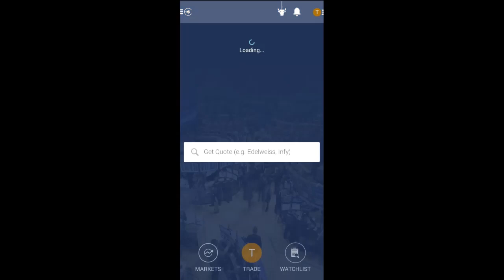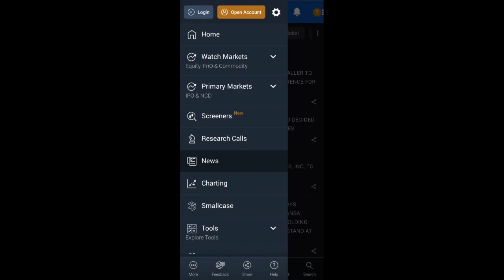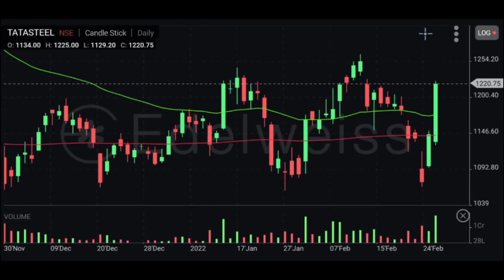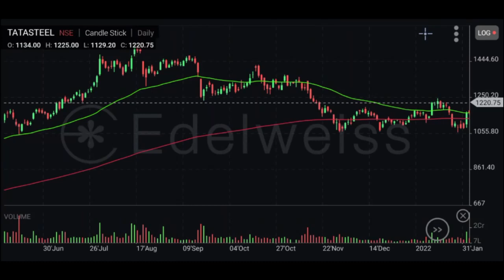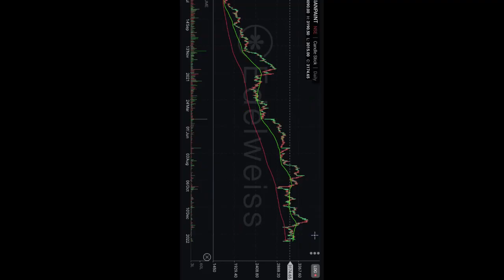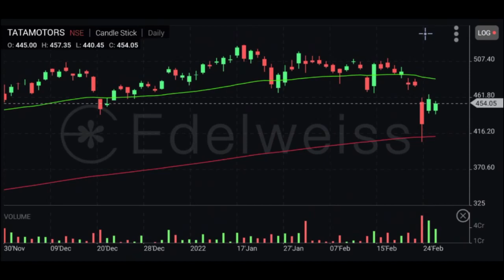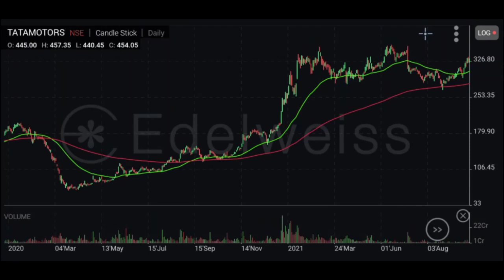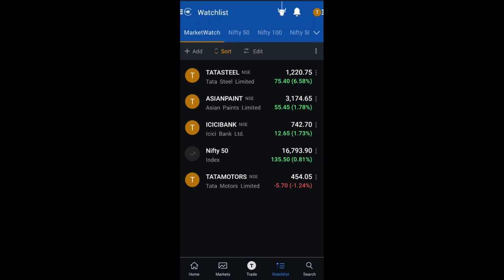Swing Trading Strategy | Screener for Swing Trading | Golden Crossover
Download the Edelweiss Mobile Trader App by clicking on the link given below and enjoy its amazing features.

Benefits of Big Bulls Club (Discord) :
✅ Exclusive Live market Discussion (Voice call on Discord) (Daily 2.45 PM)

👉Telegram : @investographer (Search "Investographer" directly on telegram and join the one with our logo)

Live Session Timings :
Afternoon Session : 1.00 pm (Ankit)
Evening Session : 7.30 pm (Srujan)
Weekend : Kabhi bhi (Koi bhi😊)